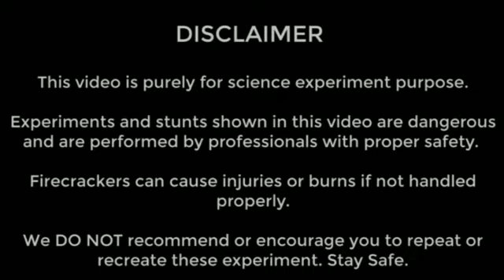CFL DHAMAAKA | EXPERIMENTS TIME